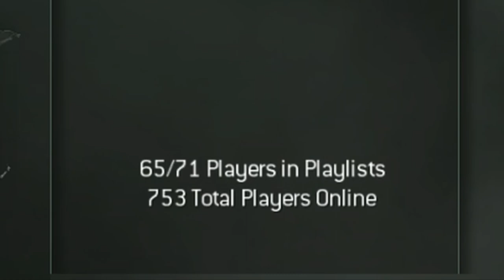MODERN WARFARE 3 is still INSANE… (Xbox 360 in 2022)